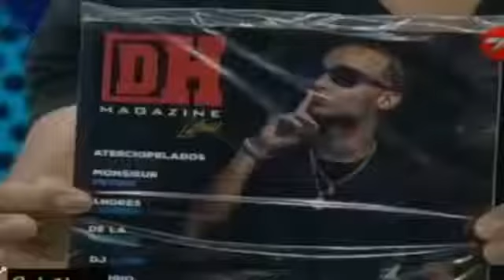Cristian Casa Blanca Revela los ARTISTAS URBANOS DOMINICANOS QUE SON RICOS